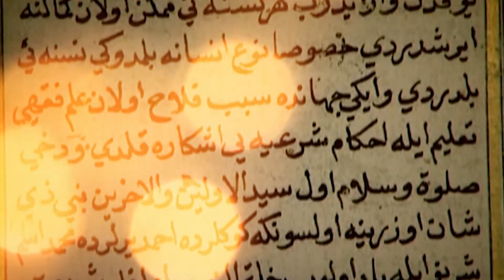من اعمالنا لبطولة كاس الخليج ٢٣ فويس أوفر المبدع فارس عوض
من اعمالنا بالتعاون مع اللجنة المنظمة لبطولة كاس الخليج ٢٣ ووزارة الدولة لشوون الشباب
شكراً لفريق العمل الفطاحلة الفريق الجوي
وفريق الانتاج
Production
Mohammad Hussain
Ibrahim beadier